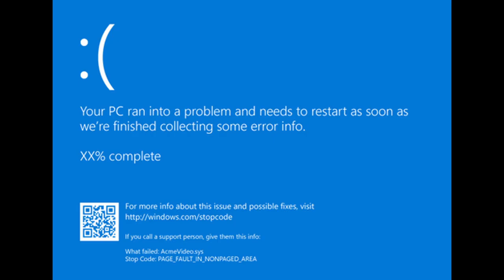How Good Is Call Of Duty Black Ops 6’s Campaign?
👉If you are interested in trying Boosteroid the cloud based streaming service you can use my

In this video, I go over my honest thoughts on the Call Of Duty Black Ops 6 campaign, and what I thought were its strengths and weaknesses.